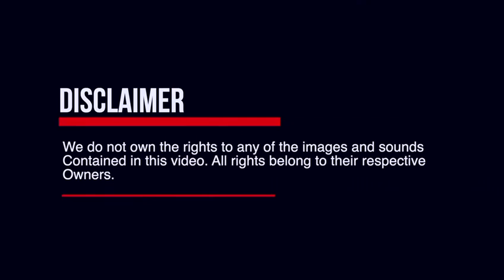The Emilookan message from the APC PCC Youth Directorate